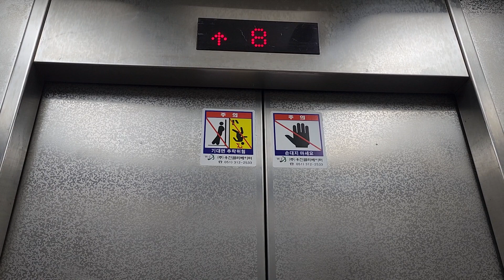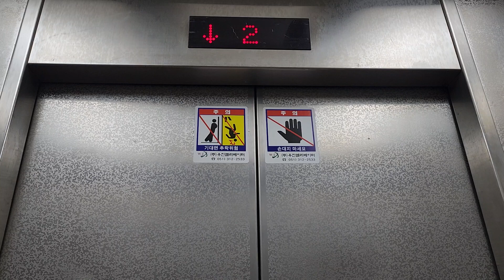동훈빌딩(올차빌딩,부산서부터미널 부근) 1~8층 운행용 현대엘리베이터 재탑사기(2023.09.07 촬영)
부산서부터미널 근처+서부산센텀병원 맞은편에 있는 계단식 빌딩이자 외벽이 적갈색 벽돌로 되어있으며,
B2~1층 운행용 상승개폐형 1대짜리는 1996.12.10 HYD(2000kg, 45m/min)인데 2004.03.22에 부품교체하여 조기리모델링된 것이고
1~8층 운행용 승객용호기 1대짜리는 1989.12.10 VAC였던 것이 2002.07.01 STVF-2(550kg 8인승, 60m/min)으로 조기리모델링된 것입니다.

2017년 하반기 1~2층까지 올차(ALLCHA)라는 커피숍이 개업한 덕분에 올차빌딩이라는 명칭도 사용하게 되었습니다.

1989 Hyundai Traction Elevator(modernization at 2002) at Donghoon Building(Allcha Building), Busan, South Korea.